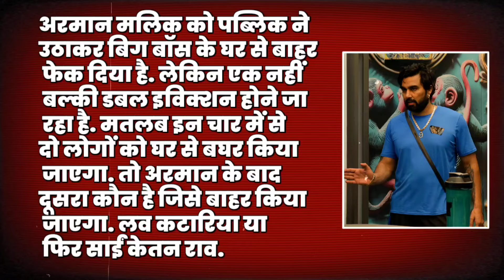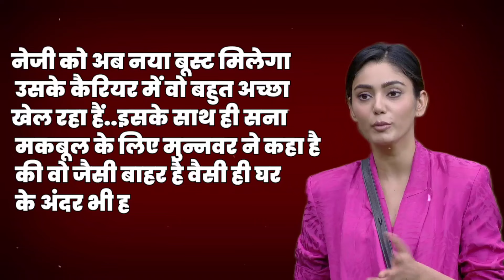Bigg Boss OTT : घर के अंदर पहुंचे Munnawar Farooqui फिर हुआ double eviction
बिग बॉस के घर में पहुंचे मुन्नवर फारूकी..अपने दोस्त का कर दिया खुला सपोर्ट..सना मकबूल और नेजी पर किया खुलासा...बंद हो गईं वोटिंग लाइंस..अपनी चाल में कामयाब हो गया बिग बॉस, सना, कटारिया, साईं, अरमान में दो लोग एलिमिनेट!